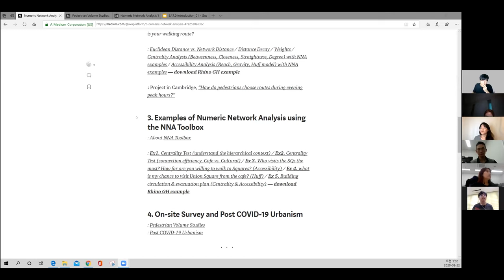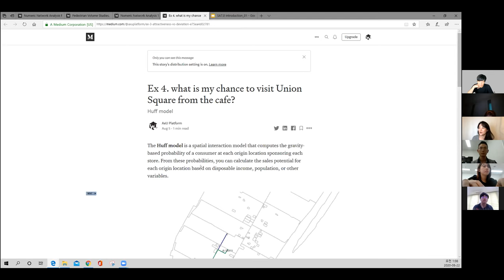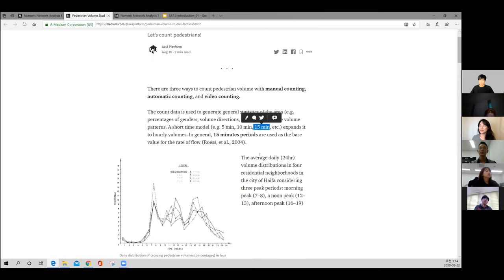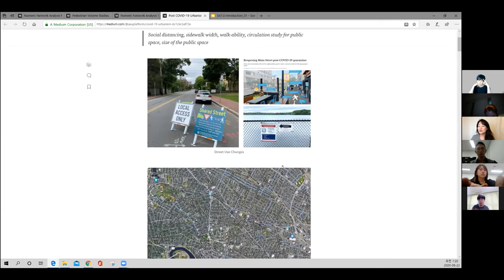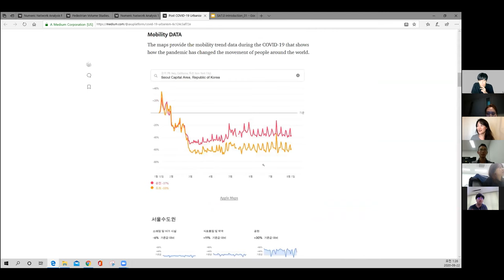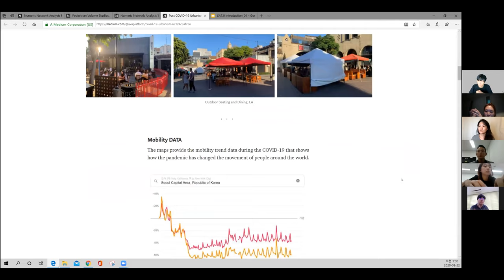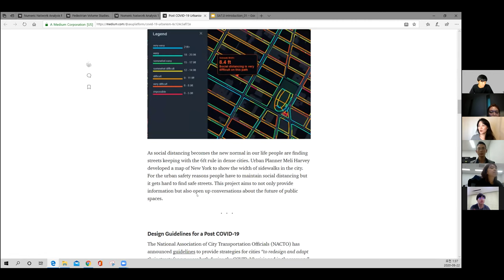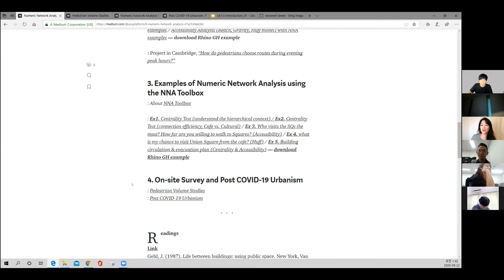SA7.0 D5 S9. NNA toolbox를 활용한 도시 공간정보 분석 예시